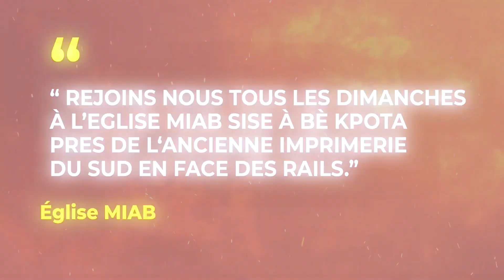RECEVEZ LA TOUCHE DU SURNATUREL ||Ministère de guérison et de délivrance || Apôtre Gérard Anani